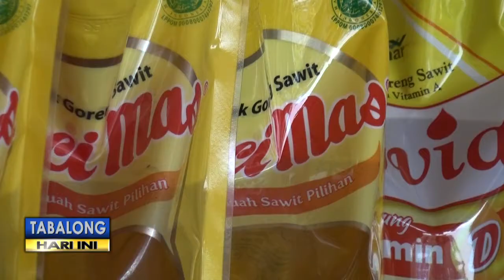Harga Minyak Goreng Dan Gula Pasir Masih Stabil